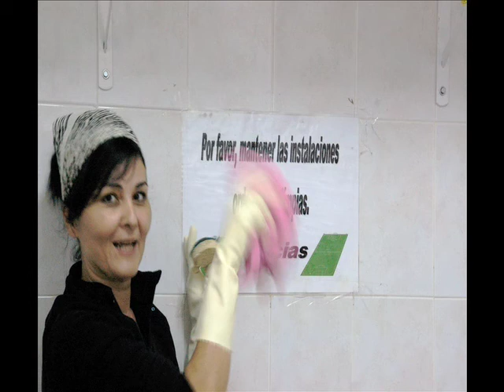Salmoreras4.mov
Las chicas de la Peña Salmor ... ellas mismas.